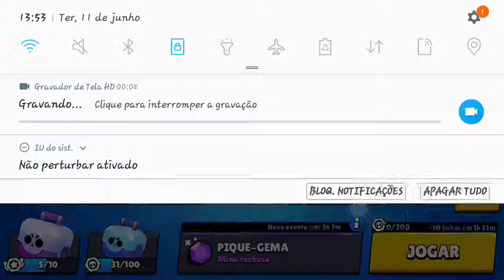Peguei 604 trofeus no brawsl stars